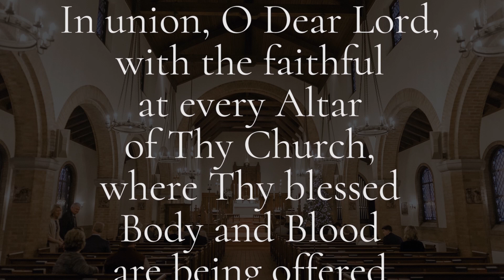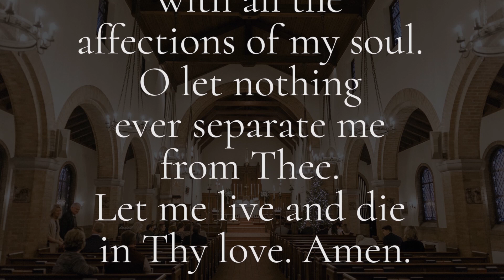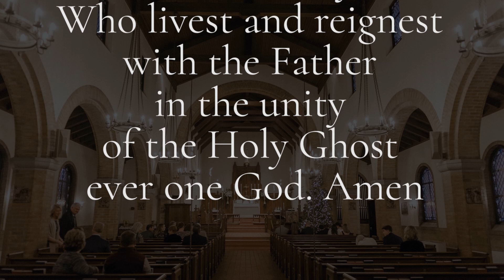The Mass for Easter VII- 05.24